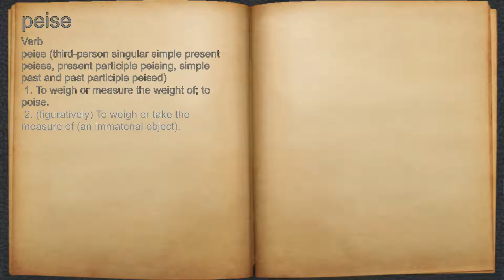What does peise mean?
A spoken definition of peise.

Intro Sound:
Typewriter - Tamskp